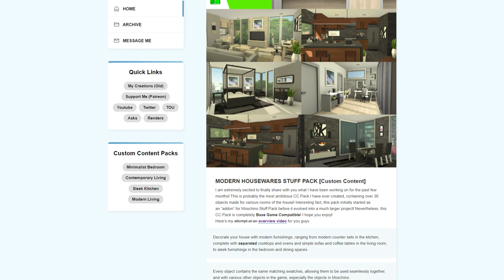Großes Objekte-Set für Die Sims 4 vorgestellt! | Modvorstellung | sims-blog.de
Illogical Simmer hat ein neues Objekteset veröffentlicht, welches ich in diesem Video genauer vorstellen möchte!